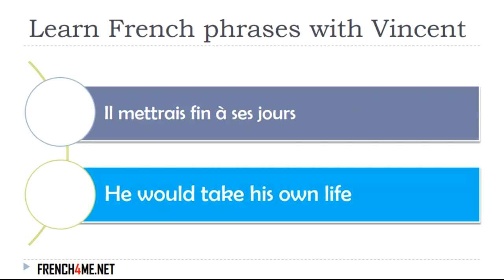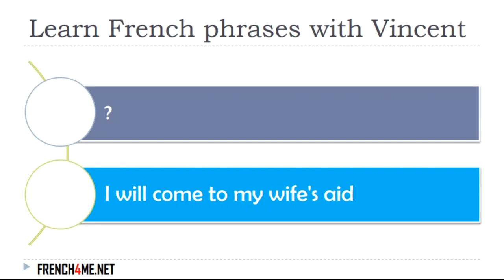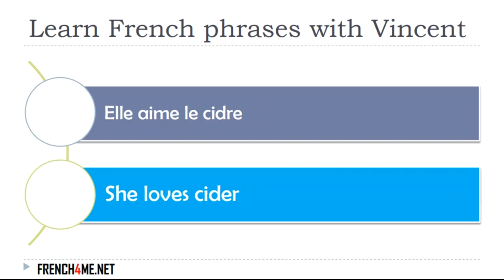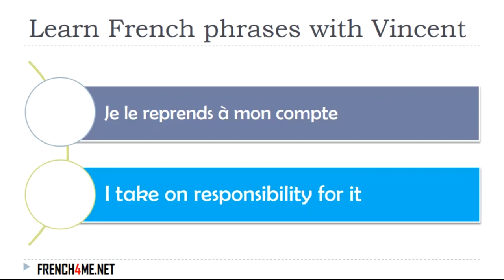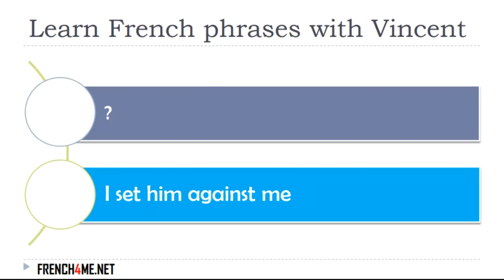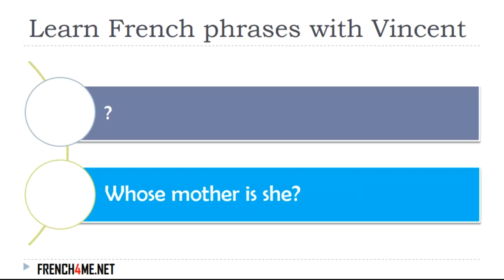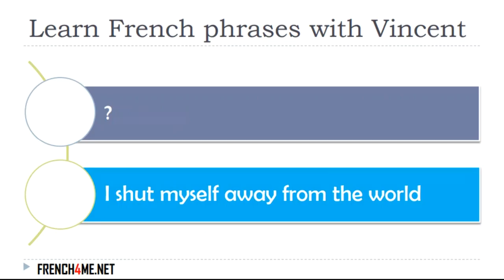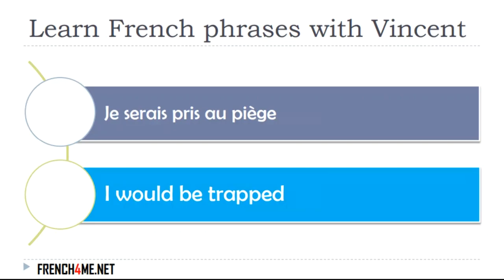French Video Exercises I 30 000+Phrases in French and English I Part 003